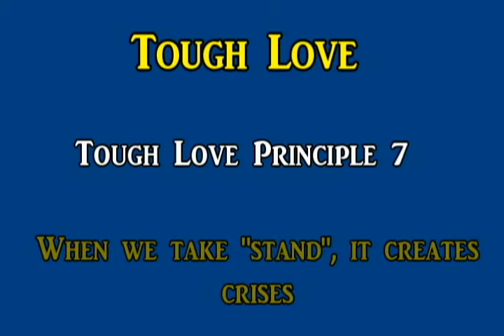Tough Love Principle 7 (Part 1).by Dr. Talllat H. Abid (Nishan Rehab Islamabad)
Nishan Foundation is registered with Government of Pakistan and is a leading state-of-the-art in drug addiction and alcoholism rehabilitation services. Our belief is, with an attitude of humility we are better able to develop inward serenity. Nishan Foundation's subsidiary named Nishan Center deals as a drug addiction and attitudinal healing facility. Our vision is to create a relaxed, compassionate environment where teens and adults from diverse backgrounds and all socio-economic standings can feel safe, supported and strong in dealing with challenging life issues. Nishan Foundation focuses on providing the most effective, evidence-based treatment, exceeding expectations by paying close attention to key therapeutic principles.

Our Experience Shows!
Our treatment programs provide rehabilitation services for drug addiction, alcoholism, and co-occurring mental health and substance abuse disorders (dual diagnosis) panic attacks and social phobias. Finding the most appropriate drug treatment program or alcohol rehab program for an individual can be a daunting task. Our unique drug addiction treatment method, centered on holistic patient care and aversion therapy, has proven successful for thousands of people. Our staff of highly trained and certified medical professionals includes general practitioners, psychiatrists, psychologists and counselors, among others. The key to Nishan's method lies within the examination and treatment of the patient's mind, bringing the patient to a feeling of indifference towards the addictive substance, ultimately leading to a complete aversion or loathing.